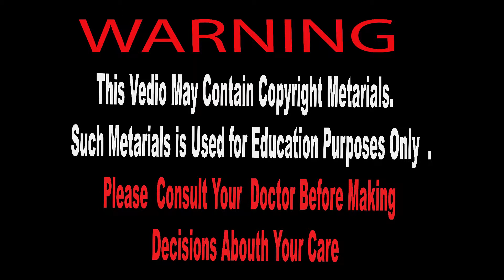Drop Arm Test / Sign | Supraspinatus Tear By Doctor Monir Hossain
AS Shafy Physiotherapy Care

Gmail.
Adress ;
Plot :1272,Chamiruddin Market,VAtara, Nowtun Baze, Dhaka 1212